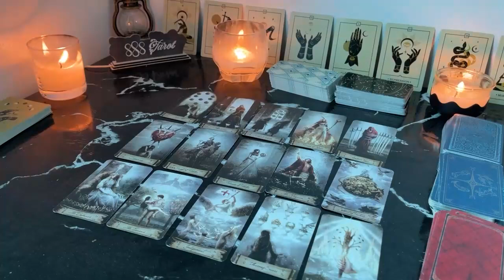LEO WATCH YOUR BACK🔮 SOMEONE IS TRYING TO SET YOU UP! THEIR SPELLWORK IS AFFECTING THEM! LEO JULY